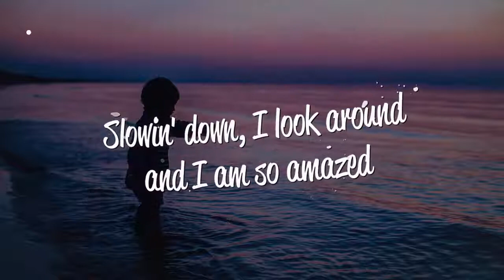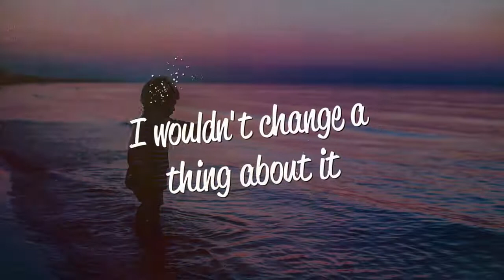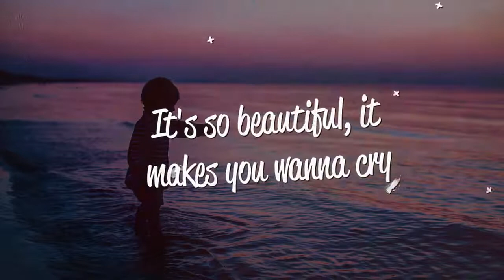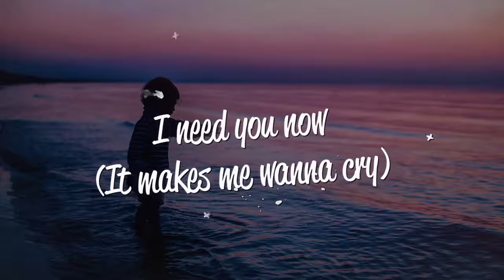Avril Lavigne Innocence Lyrics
Titre
Innocence
Artiste
Avril Lavigne
Auteurs-compositeurs
Evan Taubenfeld, Avril Lavigne
SME (au nom de RCA Records Label); Sony ATV Publishing, LatinAutor - SonyATV, CMRRA, LatinAutorPerf, ASCAP, LatinAutor - UMPG, UMPI, SOLAR Music Rights Management, UNIAO BRASILEIRA DE EDITORAS DE MUSICA - UBEM, UMPG Publishing et 13 sociétés de gestion des droits musicaux